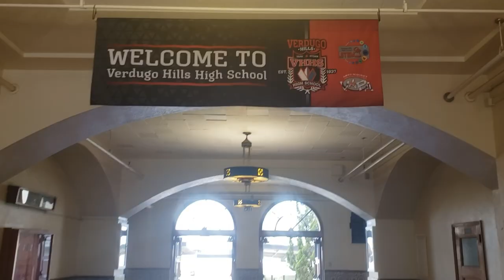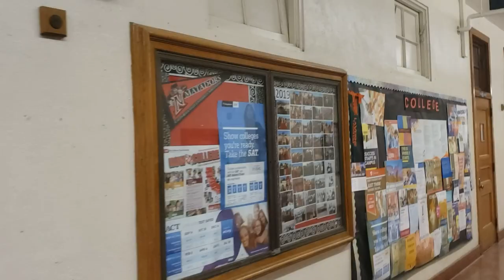VERDUGO RUNDOWN THANKSGIVING EDITION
The Rembrandts - I'll Be There For You (Theme From FRIENDS)

"Just Breaking"

Pink Sweat - Honesty (Clean Version)

Charlie Puth - Done For Me feat. Kehlani

Ross Lynch - A Billion Hits

Good Old Days - Macklemore Ft. Ke$ha (clean)

Pure Imagination - Rook1e

Main Editor: Katie G.